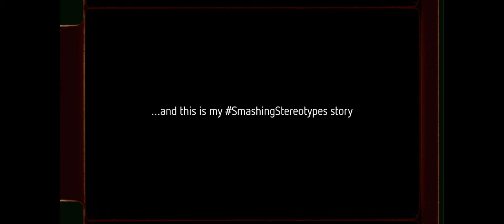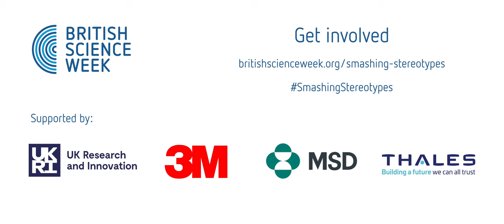Meet Senior Scientist in Drug Discovery, Harshnira | My SmashingStereotypes story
Harshnira Patani is Senior Scientist in Drug Discovery at global biopharmaceutical company, MSD.

Harshnira is SmashingStereotypes by becoming a scientist through forging her own path, despite having no science role models growing up.

Each year, the British Science Association runs the Smashing Stereotypes campaign during British Science Week, celebrating the diverse people and careers in science and engineering.